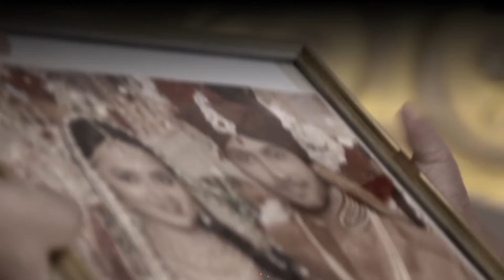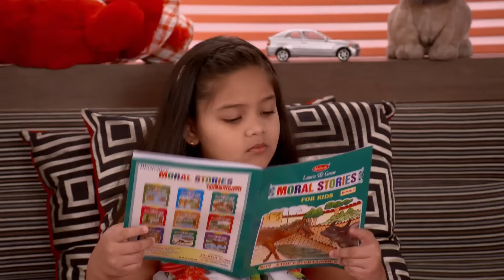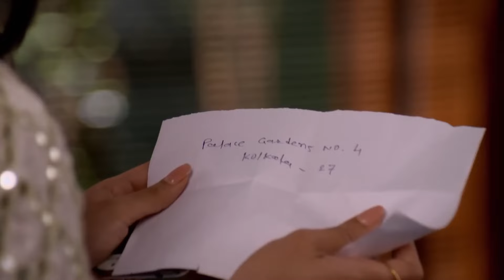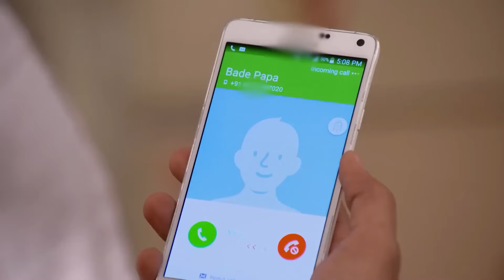ومن الحب ما قتل الحلقة 135 | Swaragini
ومن الحب ما قتل الحلقة 134 |  Swaragini 👇🏻

 في هذه الأثناء، قرر شيخار وشارميشثا عدم الزواج، لكن سوارة وراجيني وعدا نفسيهما بذلك. في مكان آخر، يقرر لاكشيا أن يخبر سوارا بالحقيقة بشأن مغادرة منزل والده للبقاء مع عائلة جادوديا شاهدوا الحلقة لتستمتعوا بكل الإثارة.